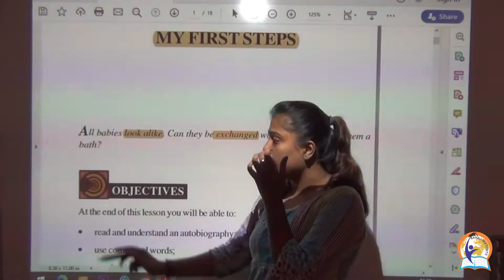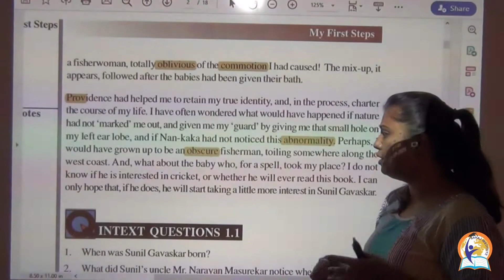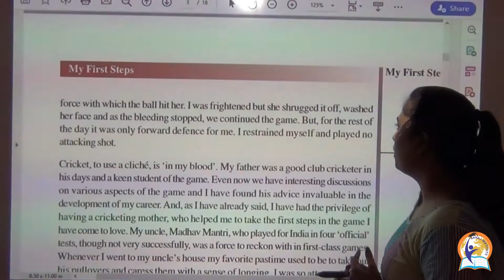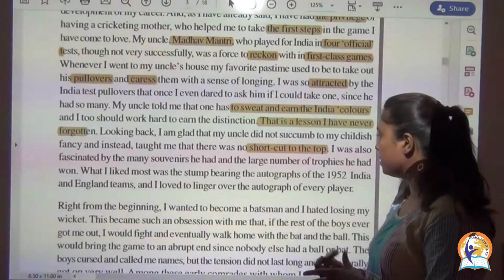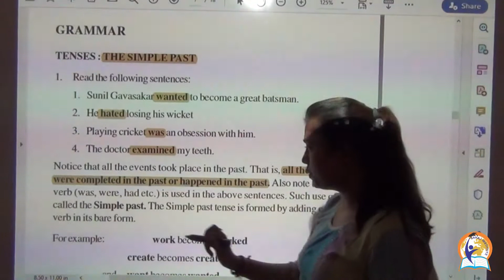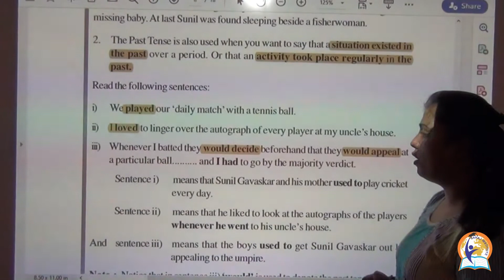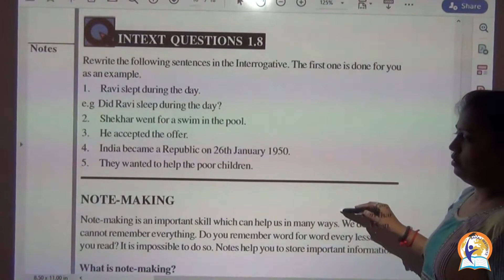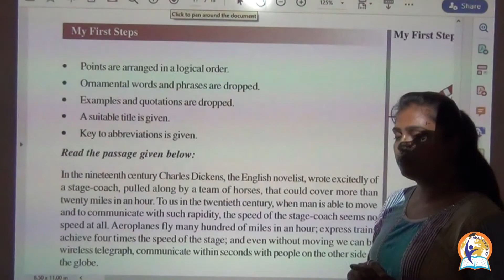ENGLISH 302 LESSON 1 (1)